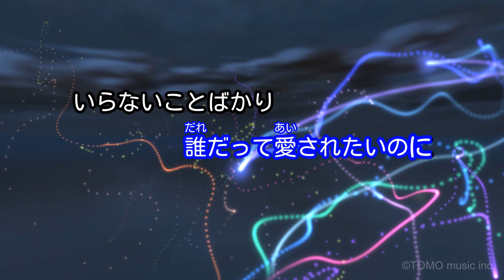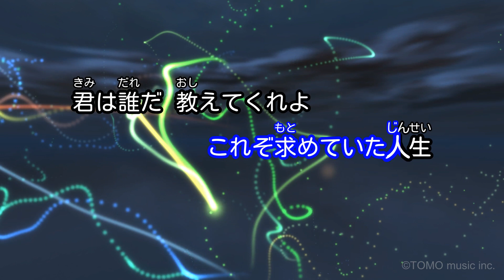【ガイドなし】POP SONG / 米津玄師【カラオケ】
2022年2月7日リリース
PlayStation「遊びのない世界なんて｜Play Has No Limits」CMソング